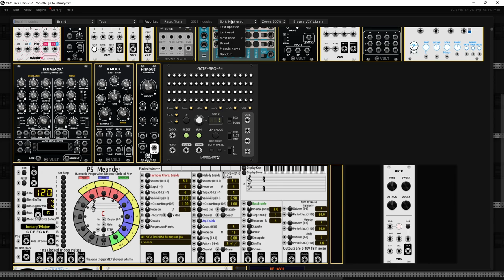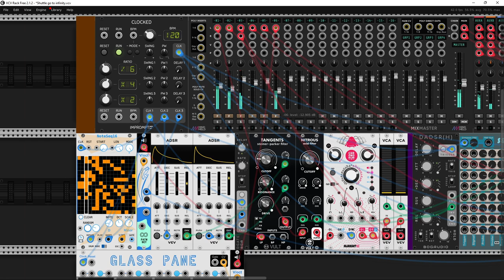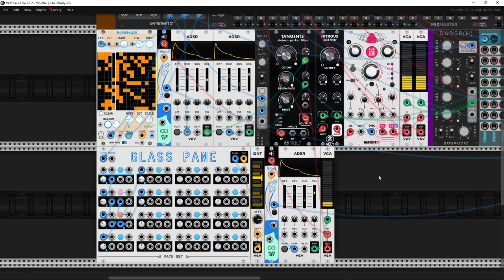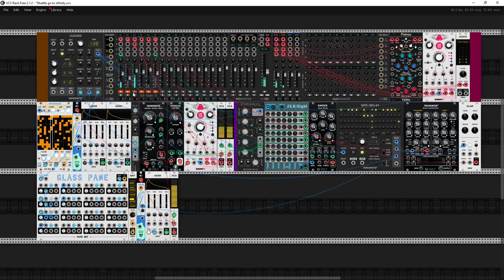Shuttle go to Infinity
Hi there!
Today I present a little patch based on a upcoming new module in PathSet: Infinity. Shuttle is a additive sine-wave oscillator with an infinite permutation of harmonics. I recommend taking a closer look at this toddler. So, for those of you who are considering purchasing and owning this bundle, I heartily recommend it as the Shuttle will soon dock with the NCC-85492 Infinity. New possibilities and lots of fun are waiting for you. Ahoy